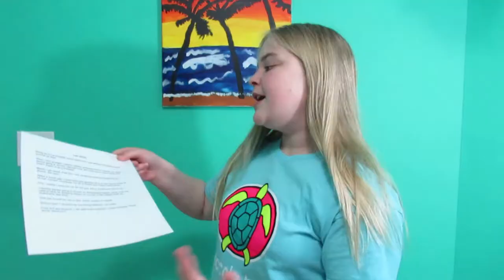Lexie being baptized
It's finally here! Here's my testimony and baptism. I hope this inspires others and helps ones crying for the Lord. To those who deny the Lord, He will never give up on you. He will wait. I hope these videos help ones find Christ and become Christian.